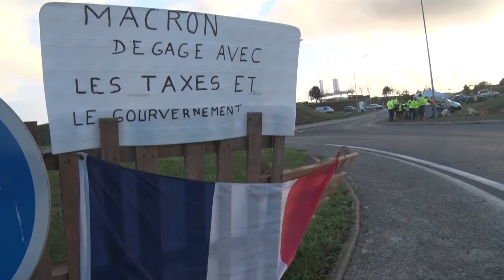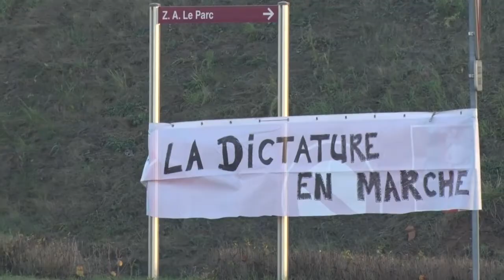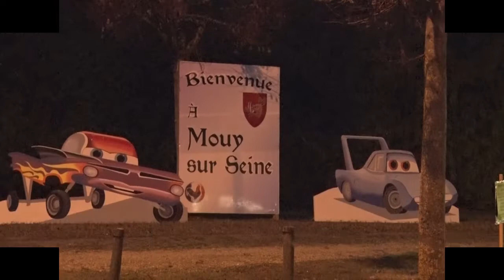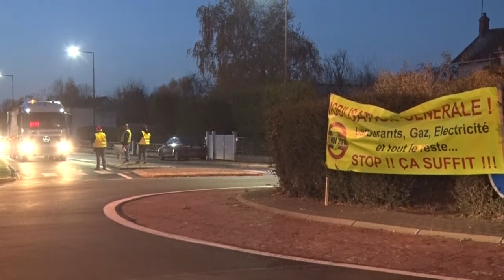GILETS JAUNES à VILLENEUVE LA GUYARD (89) et MOUY S/SEINE (77) le 30 NOV 2018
A l'aube de nouveaux défilés à PARIS, les gilets jaunes de l'Yonne et de la Seine-et-Marne peaufinent leurs futures actions avec quelques différences d'approche et de stratégie. A Villeneuve-la-Guyard, on opte pour des actions ciblées, ralentissements routiers ou se joindre à d'autres mouvements de gilets jaunes. A Mouy, on semble vouloir reconduire les contacts avec les habitants par l'occupation du rond-point avec le souci de sécuriser le lieu et les participants dans le respect des usagers de la route.
MISTRAL PRODUCTIONS